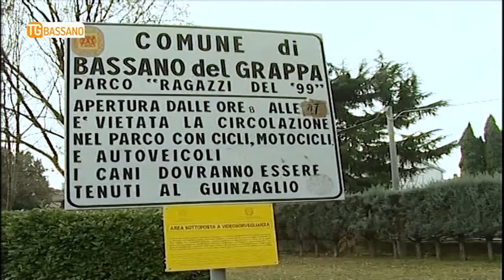TG BASSANO (29/12/2018) - PARCO RAGAZZI DEL ’99 SI TRASFORMA: ALLO STUDIO UN ANFITEATRO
TG BASSANO (sabato 29 dicembre 2018) - Parco Ragazzi del ’99, Prato Santa Caterina o per i bassanesi semplicemente il Prato.  E’ questa l’area su cui intende contrare l’attenzione l’amministrazione comunale nel 2019. Già dichiarata la volontà di trasformare in realtà lo storico progetto di un collegamento facilitato con il centro storico mediante scala mobile o tapirulan, il comune però vuole fare molto di più: aumentare l’attrattività del parco rendendolo un luogo perfetto per ospitare manifestazioni e spettacoli. Tra le ipotesi allo studio del comune, infatti, c’è la realizzazione di un anfiteatro proprio all’interno dell’area verde. Un’ arena che sorgerebbe, dunque, a poche decine di metri dallo storico teatro cittadino: l’Astra. E proprio il teatro è forse il rimpianto più grande di questa amministrazione